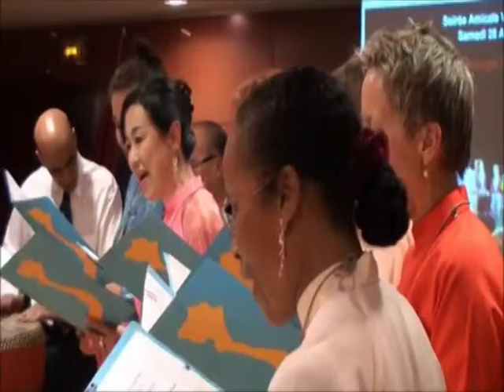Bức Họa Đồng Quê - Chorale Favic - Hop Ca